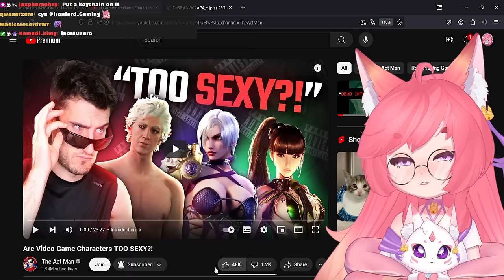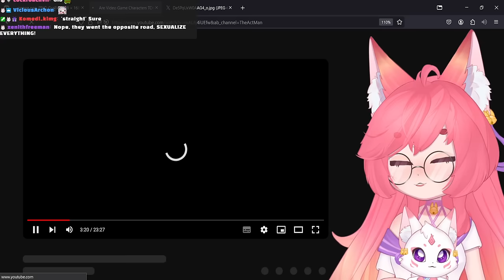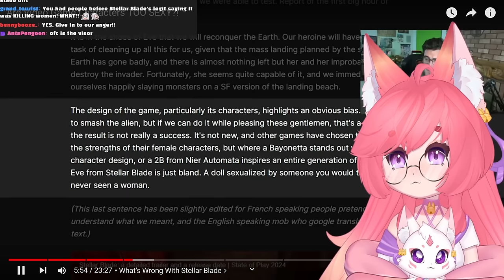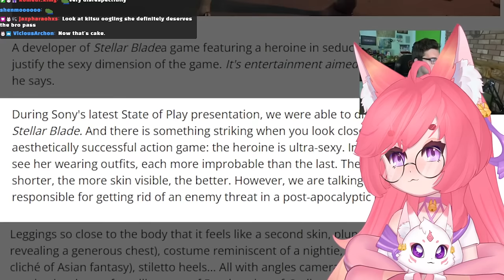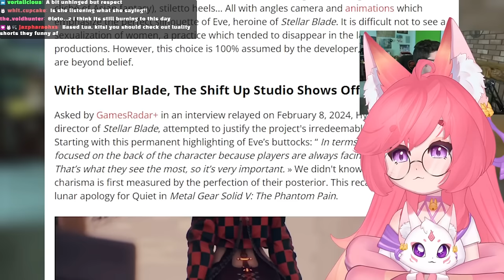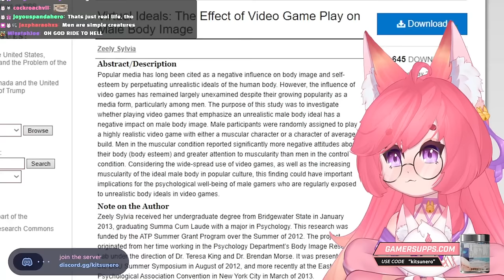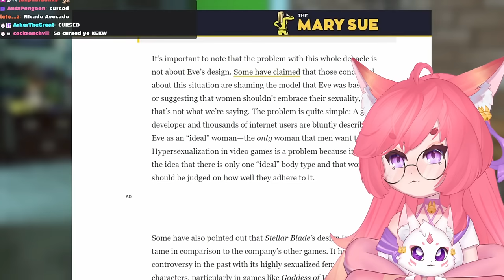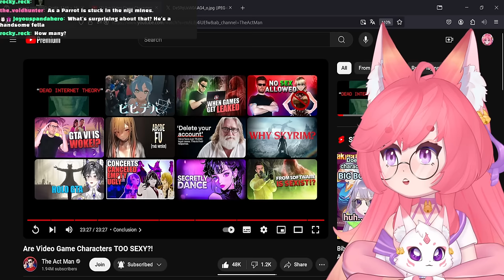Are Video Game Characters Getting TOO SEXY? | The Act Man React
Are Video Game Characters Too Sexy?